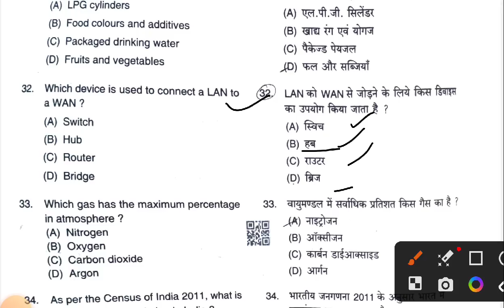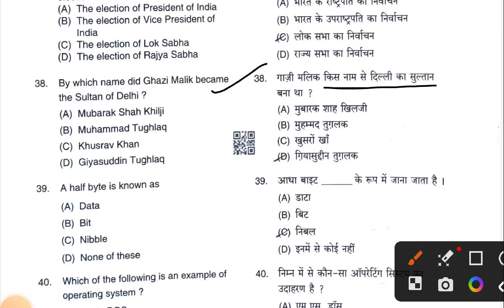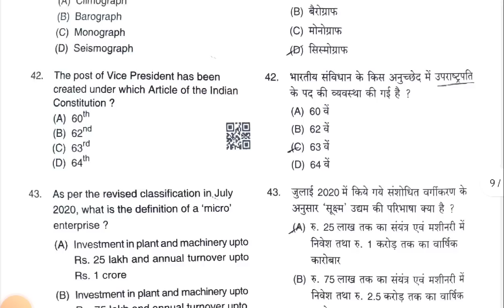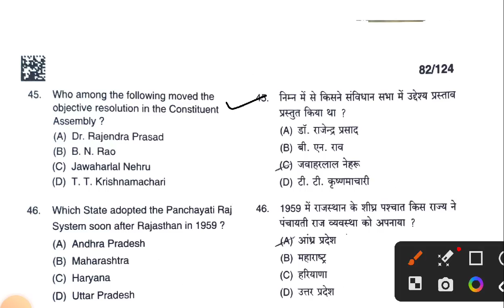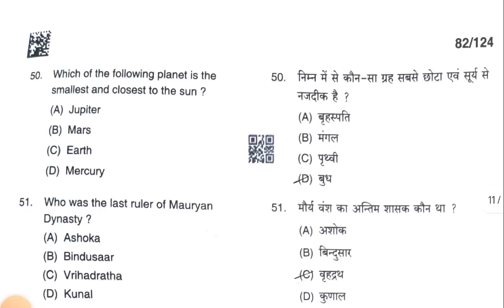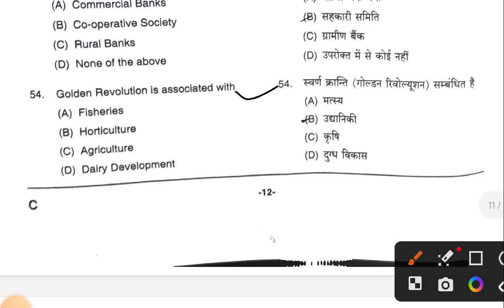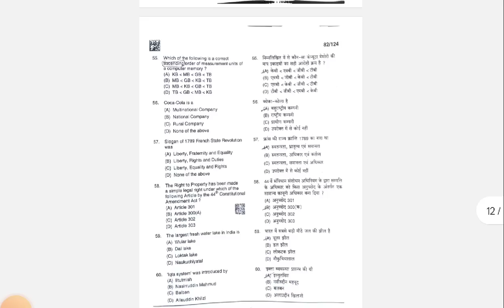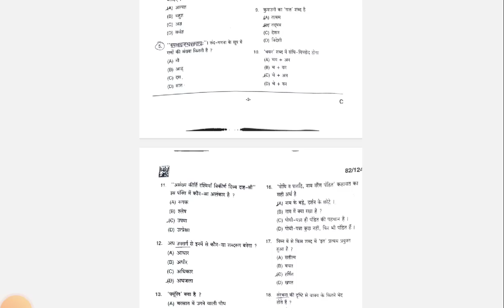सचिवालय रक्षक परीक्षा, 2023 सामान्य ज्ञान उत्तर कुंजी